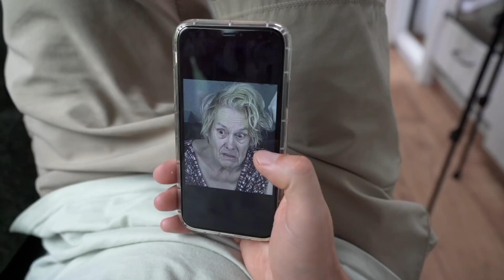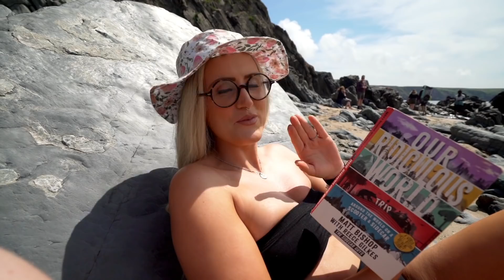VAN LIFE UK | The MUST SEE beaches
This week is ALL about van life Pembrokeshire mate! What a beauuty! 😍
We show you South west Wales in all of its glory - all of the best parts and most special beaches for that ultimate holiday or staycation.
If this doesn't make you want to convert or renovate a van and road trip to Wales, we just don't know what will!

🚍 Our bus stats:
2001 Mercedes Vario 814
4.2 Litre Diesel
Was 24 seats (now 2)
Air Suspension

We love to give ourselves travel challenges and attempt things the normal folk wouldn’t dream of. Throw us into some mad country with an even madder vehicle and you’ll find us having the best time possible. Our mantra is Rule Your Own World - we only get one life and it’s YOURS to chose how to live it - make it count.